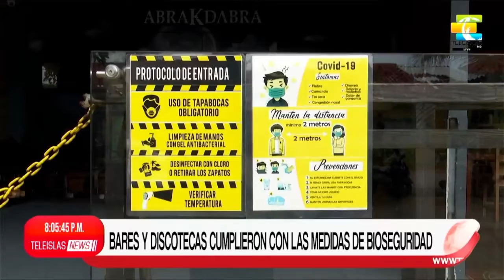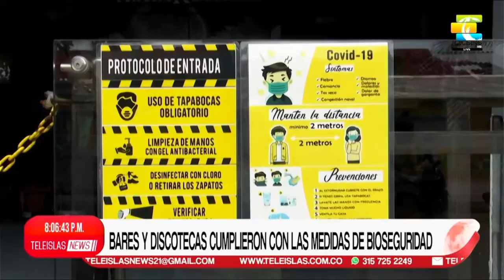TeleislasNews I Bares y discotecas cumplen con las medidas de bioseguridad